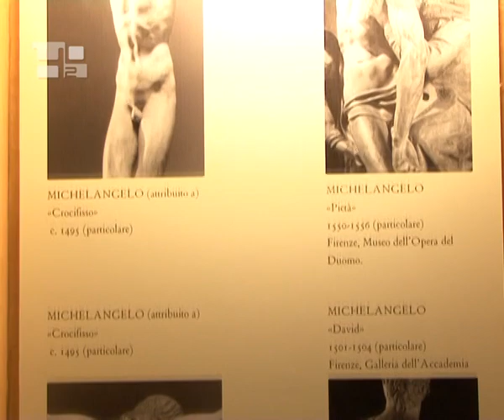Michelangelo torna a conquistare il mondo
L'Italia ha acquistato per 3,25 milioni di euro un piccolo crocifisso ligneo attributo al famoso pittore, scultore e architetto rinascimentale, Michelangelo Buonarroti, ora esposto in una delle sale della Camera dei Deputati. Si tratta di un crocifisso alto 41,3 cm e largo 39,7, un tempo appartenuto a un antiquario di Torino, Giancarlo Gallino, che a sua volta lo aveva acquistato da un antiquario fiorentino. Secondo gli esperti l'opera sarebbe stata realizzata intorno al 1495, quando l'artista era appena ventenne. L'attribuzione a Michelangelo viene fatta, tra le altre cose, sulla base della tecnica nella lavorazione del legno, della perfetta conoscenza del corpo umano e della somiglianza con il Cristo della Pietà.La preziosa scultura sorprende per il realismo con il quale è ritratto il corpo di Gesù, che secondo alcun professori di anatomia dell'Università di Firenze sarebbe ispirato al cadavere di un uomo intorno ai 30 anni.Nel 1492, secondo gli storici, Michelangelo trascorse del tempo al convento di Santo Spirito a Firenze, dove ottenne il permesso di studiare i cadaveri provenienti dall'ospedale del convento e perfezionare così i suoi studi sull'anatomia umana, che poi applicherà magistralmente nelle sue opere.L'opera giovanile di Michelangelo è stata esposta per la prima volta al pubblico nel 2004 al Museo Horne di Firenze, dove farà ritorno una volta fatto il giro dell'Italia.Il crocifisso è stato inoltre presentato a Papa Benedetto XVI durante la sua visita all'ambasciata italiana presso la Santa Sede.